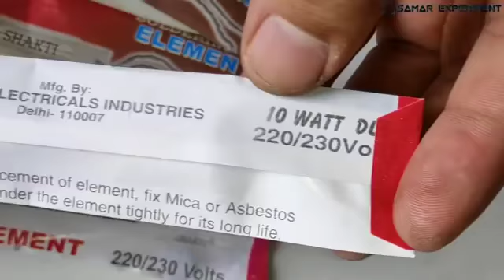How to make room heater easy#garamheater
Hello friends aaj is video me ham ek aisa room
 ka bana hai. Aap ise
kisi or wood ka bhi bana sakte ho. Isme soldering
iron ka nichrome wire, 4 diode in 4007, 63v 470uf
capacitor, ek inverter exhaheater banaynge jo bijli sirf ek led ki barabar hi
consumption lega. Aap is heater ko kitchen, room,
ya kahi bhi use kar sakte ho. Yeh bohot easy ban
jata hai. Or bohot cheap sasta bhi ban jata hai. Isme
aapka 100 se bhi kam kharch aayga. 100 % safe
heater hai. Yeh mdf boardust fan, fiber sleev, favicol,
aluminium foil, wire, 225k 450v capacitor use etc.
Use kiya gaya hai. To aap bhi ise banaiye or enjoy
kijiye winter ka thank you so much.
Samar experience 😃😛😛😛